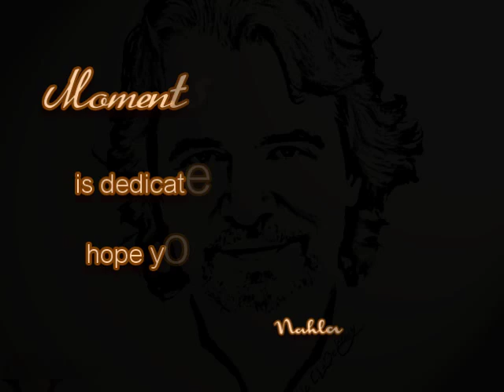Moments With Yanni (vol1)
Photo Gallery , Soon.